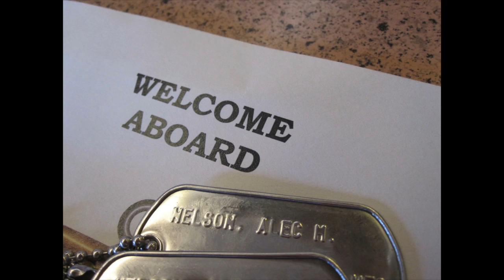Navy Family Day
Navy's Seaman Recruit Alec Nelson Graduation Ceramony 3/16/2012